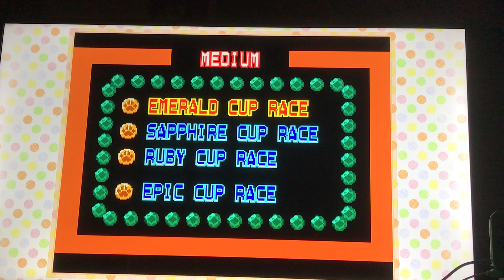Epic racer part 1 emerald cup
A Mario kart rom hack that’s theme of fairy tale and the bible